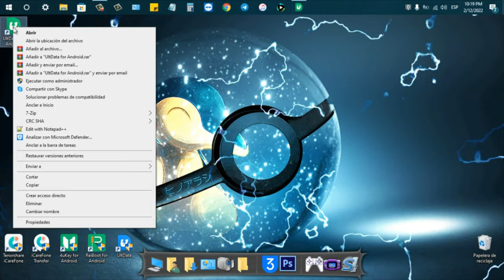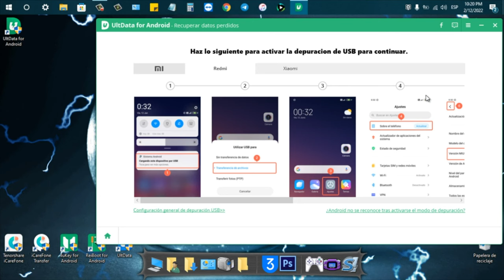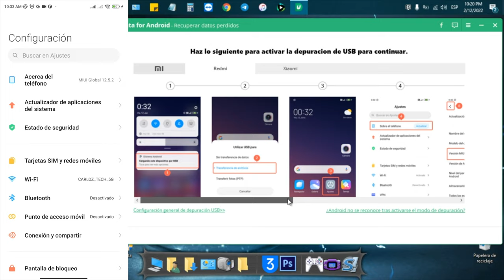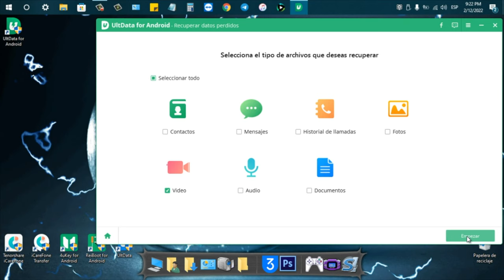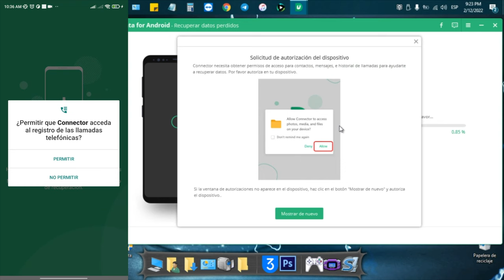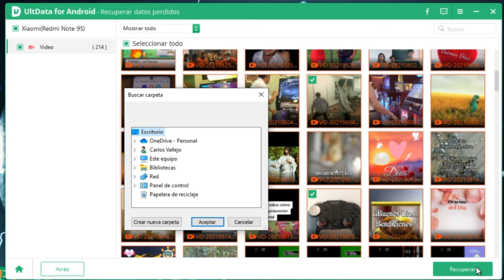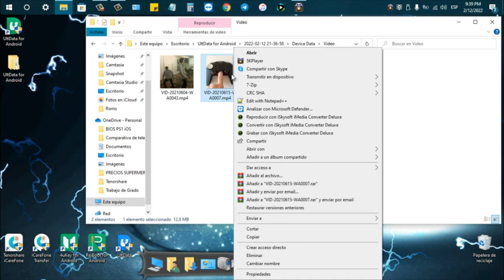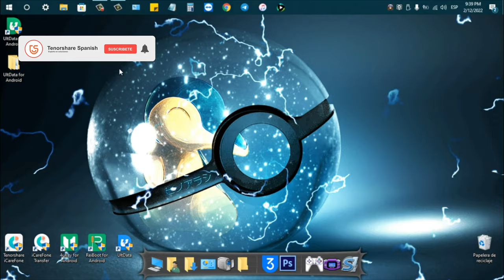Recupera tus Vídeos Borrados en ¡1 Minuto !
Este tutorial te muestra cómo recuperar vídeos borrados del celular con UltData para Android

🎀Recupera fotos borradas de Android sin root
🎀Restaura mensajes borrados de WhatsApp en Android sin copia ni root
🎀Recupera datos de WhatsApp Business como fotos, videos, etc.
🎀Restaura mensajes de WeChat, contactos, fotos perdidos, en minutos
🎀Con la tasa de éxito más alta en recuperación de datos del sector
🎀Soporta +6000 teléfonos y tabletas Android, incluidos Samsung, Huawei, Xiaomi, OPPO y Moto Z, etc.

0:00 Introducción
1:52 Paso 1: activar la depuración de USB
4:53 Paso 2: selecionar los vídeos que quieres recuperar

📜 Artículo relacionado: Cómo recuperar archivos/fotos/vídeos borrados del celular desde la PC